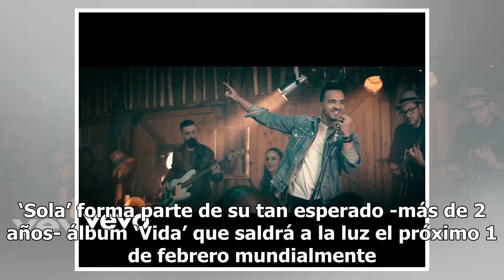Luis Fonsi vuelve a hacer millones, ahora con ‘Sola’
No le fue 'imposible', ni lo hizo 'despacito', entra y entérate Luis Fonsi protagoniza 'Sola' Foto: Imagen de Youtube Ni ‘despacito’, ni ‘imposible’ y mucho menos dirá ‘échame la culpa’ de esto… Luis Fonsi vuelve a hacer millones en menos de 24 horas con el estreno del nuevo sencillo ‘Sola’ en la ve...